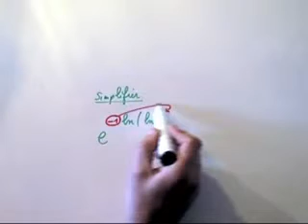Calculs avec exponentielles et logarithmes népérien.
Bien simplifier ce calcul contenant des notations exponentielles et logarithme népérien !
Attention à la puissance négative!